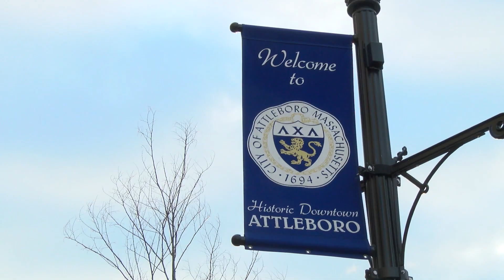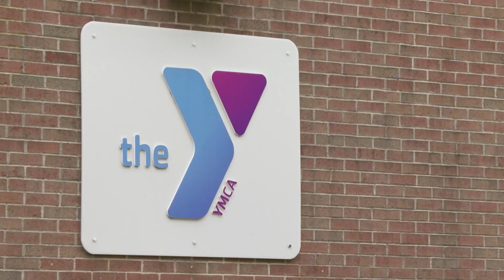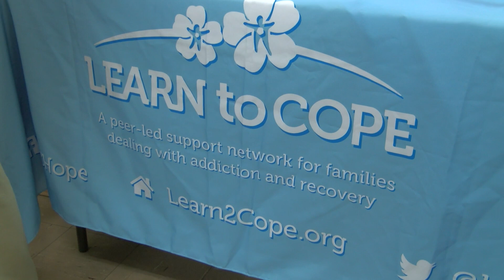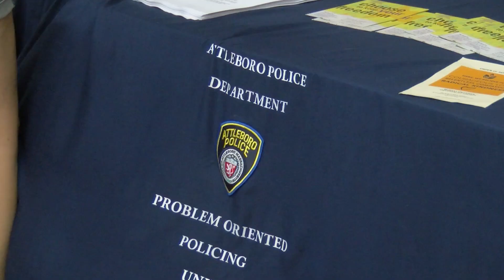Attleboro Community Crisis Intervention Team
Attleboro Acting Mayor Jay DiLisio is partnering with organizations to create a Community Crisis Intervention Team to address mental health issues in the community - learn more in the DoubleACS Daily News!